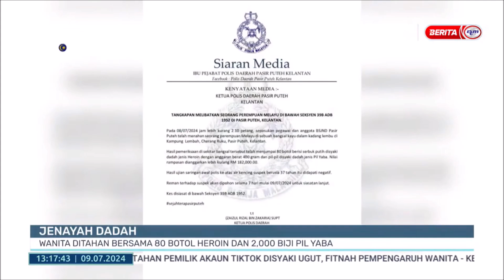9 JULAI 2024 - BTH - JENAYAH DADAH: WANITAH DITAHAN BERSAMA 80 BOYOL HEROIN DAN 2,000 BIJI PIL YABA